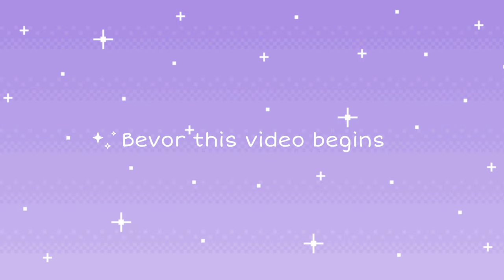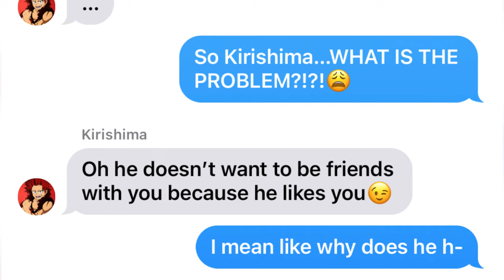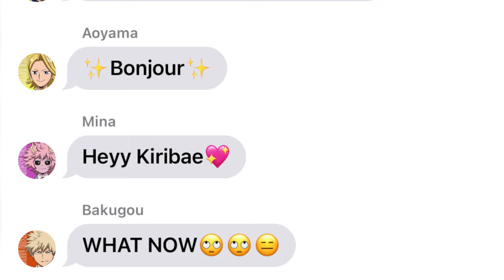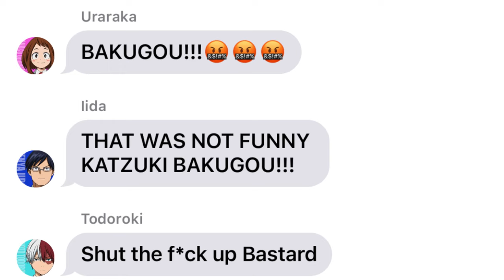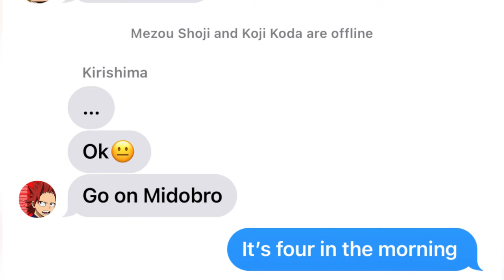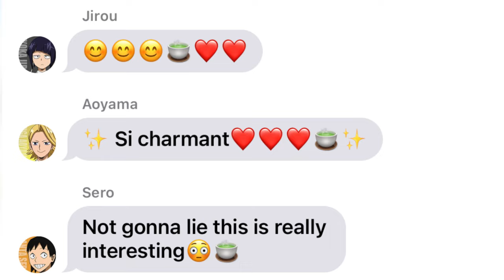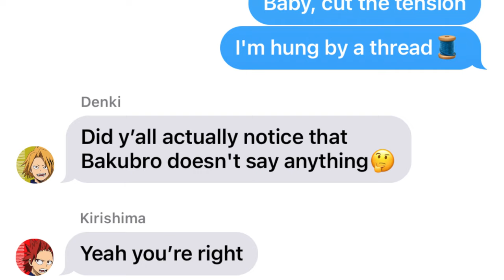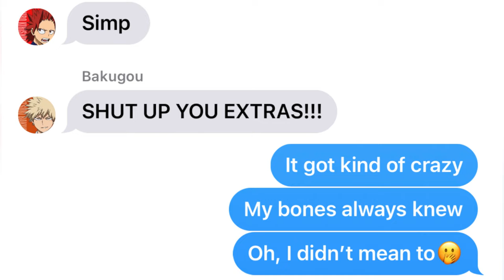BNHA/MHA "Let’s F*ck up the Friendship"-Leah Kate || Bkdk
-Also stay safe and healthy♡

𝚃𝚘𝚍𝚊𝚢𝚜 𝚜𝚑𝚒𝚙𝚜: Bakudeku
𝚂𝚝𝚊𝚛𝚛𝚒𝚗𝚐: 1 A Class
𝙵𝚎𝚊𝚝𝚞𝚛𝚒𝚗𝚐: Aizawa

Artists: Leah Kate
Song: F*ck up the Friendship

Song:

[Verse 1]
Are you gonna kiss me?
'Cause you're taking me home
It's four in the morning
Are we doing this wrong?
This weekend I saw you
Through eyes that are new
You got me falling for you
And I kinda want to

[Pre-Chorus]
Tell me what you mean
Is it all me?
Start to overthink everything
When you're close to me, I can't breathe
We're already six feet deep

[Chorus]
Let's fuck up the friendship
Come, get in my head
Baby, cut the tension
I'm hung by a thread
Maybe it's something
But let's not pretend
Or maybe it's nothing
And this is the end
We could never be (Oh, no)
We could never be friends

[Verse 2]
It got kind of scary
My bones always knew
Oh, I didn't mean to
Are you feeling this too?

[Bridge]
On the edge of my seat
I'll wait for the outcome
If we ever have one
Let me take the lead
You follow me closely
But come on and show me